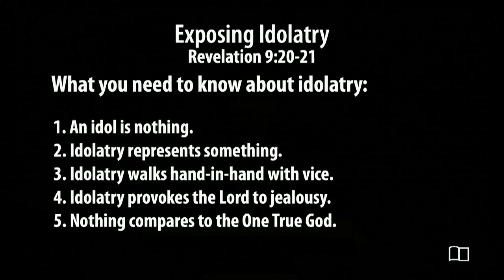Revelation 9:20-21 - Exposing Idolatry - Smedly Yates - Grace Bible Church - 2/25/24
Title: Exposing Idolatry
Series: Revelation
Preacher: Smedly Yates